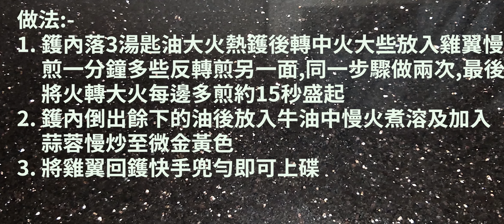煮提 cook Ep 449 蒜蓉牛油脆雞翼{有字幕 X 外面充滿蒜香牛油香 X 外皮酥脆 X 肉嫩多汁}}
有字幕 X 外面充滿蒜香牛油香 X 外皮酥脆 X 肉嫩多汁!